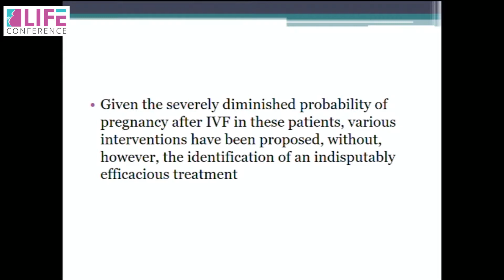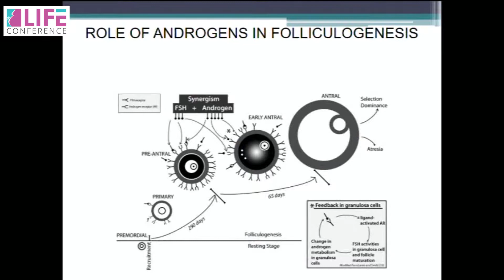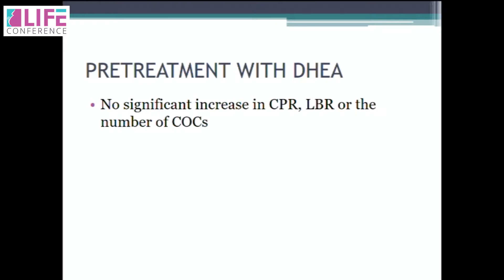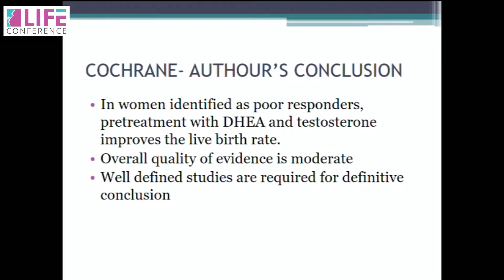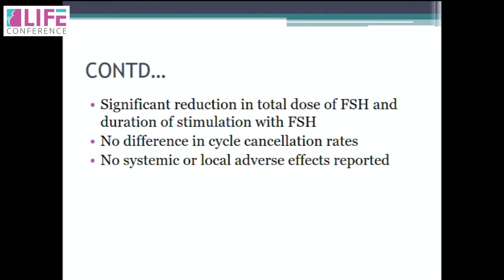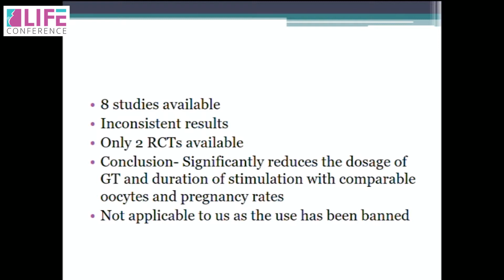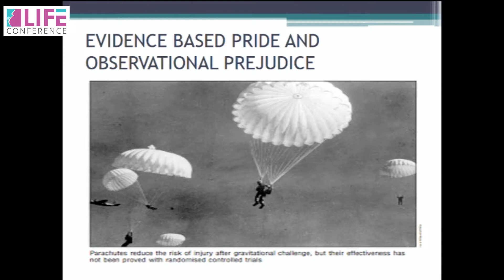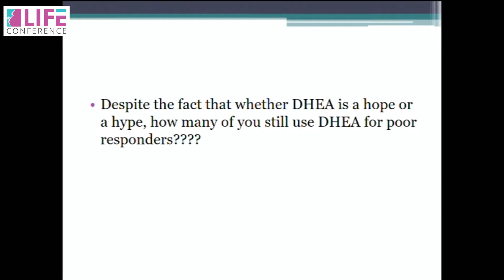Dr. Mekhala Dwarkanath - Life Conference 2016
Dr. Mekhala Dwarkanath talks about Androgens or Androgen modulating agents in poor responders at Life Conference 2016.